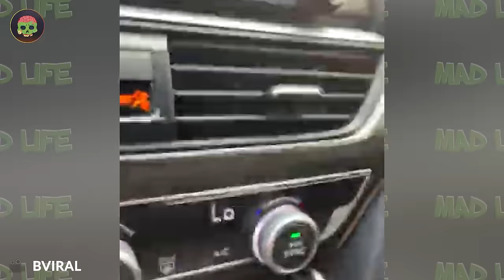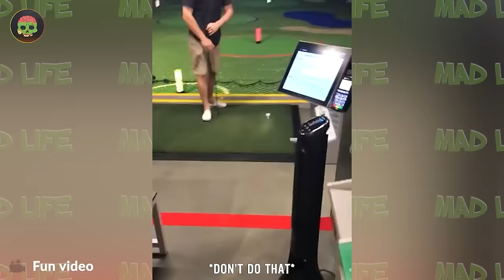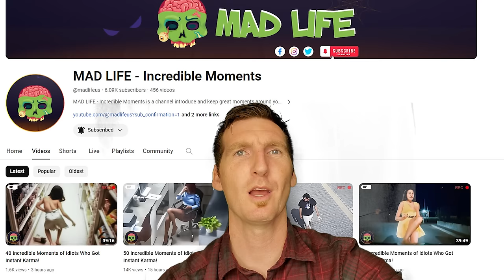500 Embarrassing Moments On Live TV Caught On Camera | Incredible Moments| When Live Tv Goes Wrong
500 Embarrassing Moments On Live TV Caught On Camera | Incredible Moments| When Live Tv Goes Wrong
Introducing "Incredible Moments," a captivating video compilation that encapsulates the essence of extraordinary experiences. Prepare to be mesmerized as you embark on a journey through awe-inspiring landscapes and heart-stopping adventures. From breathtaking natural wonders to exhilarating feats of human achievement, each scene in "Incredible Moments" will leave you spellbound. Brace yourself for five unforgettable encounters that redefine the meaning of awe-inspiring. Get ready to witness the power of nature, the triumph of the human spirit, and the beauty of unexpected encounters. "Incredible Moments" will leave you breathless and longing for more. Experience the magic today. From the majestic heights of towering mountains to the depths of the ocean's abyss, "Incredible Moments" captures the essence of sheer amazement. With "Incredible Moments" as your guide, embark on a journey of discovery and inspiration. . Let each frame etch itself into your memory, reminding you of the boundless beauty and magic that surround us.